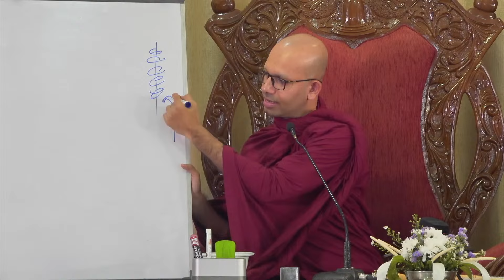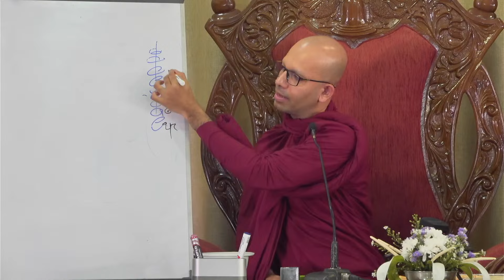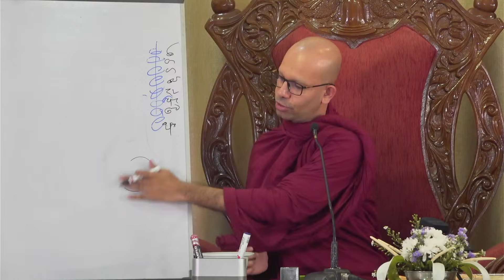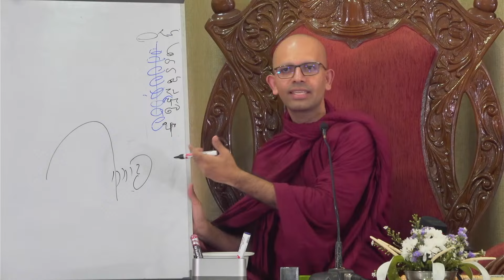දෙවියන් වහන්සේට බාර වෙන්නේ කොහොමද?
නිවන් මග පිය නගන සම්බුද්ධ ශ්‍රාවකයන්ගේ සද්ධර්ම දේශනා මාලාව, සෑම සෙනසුරාදා දිනයක ම ජේතවනාරාම විහාරයේ සිට සජීවි ව...

*පහත ආකාරයෙන් සම්බන්ධ වන්න*
 _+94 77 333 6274 - පුණ්‍යභාරය (හර්ෂ මහතා)_
_ජේතවනාරාම විහාරය, 356/3, නුගදන්ඩ, කලටුවාව_